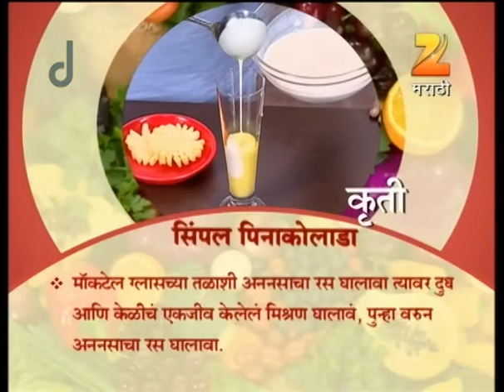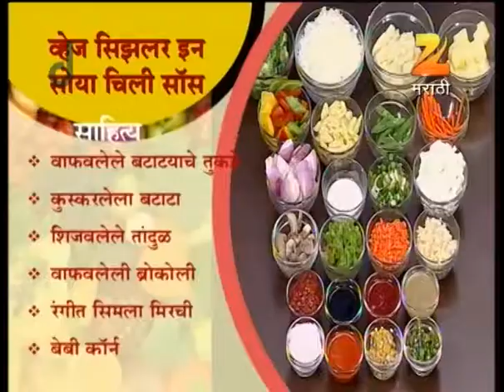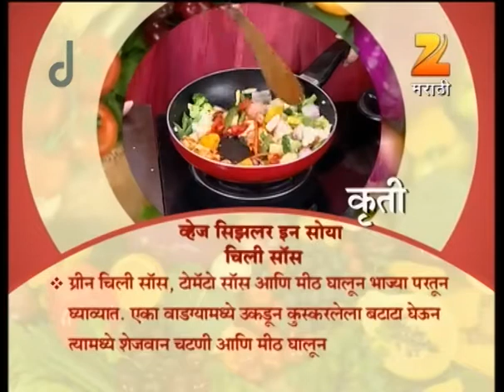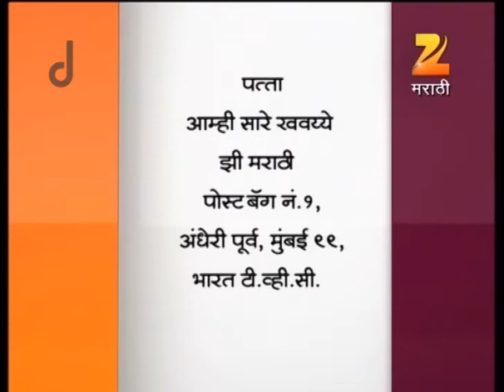Aamhi Saare Khavayye | Zee Marathi Cookery TV Show | Full EP - 2109 | Prashant Damle, Sankarshan